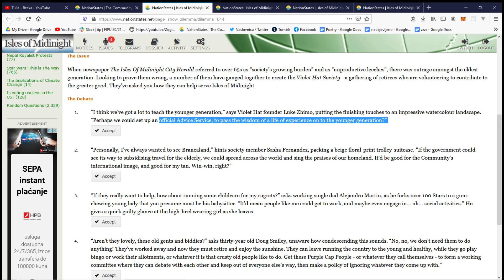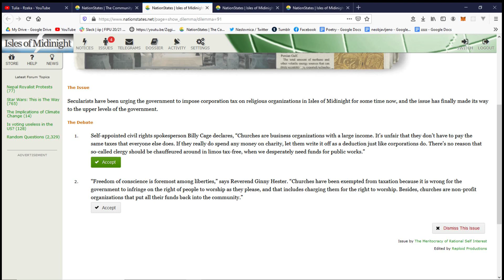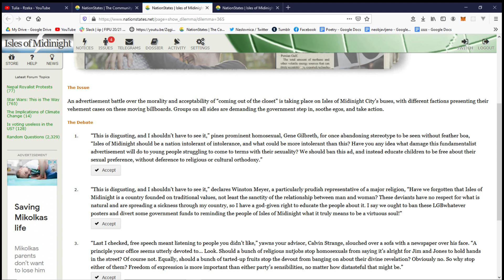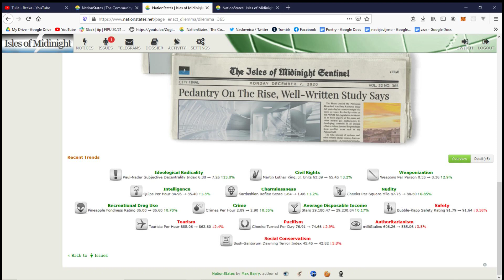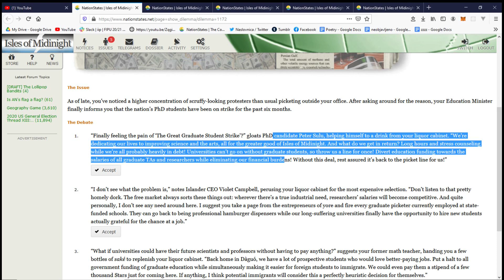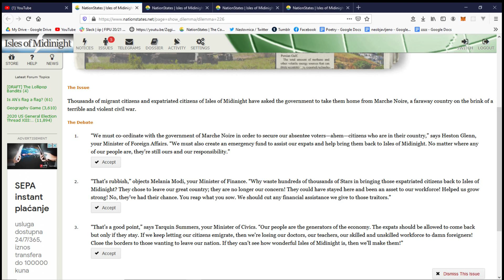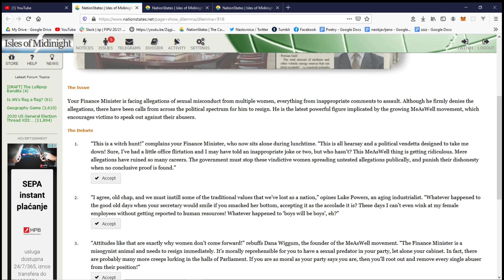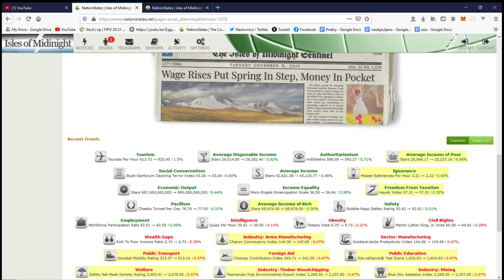Advertising chaos| NationStates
And if you are a poet yourself you can get some good feedback on allpoetry

I also post poems on GlobalComix becasue why TF not